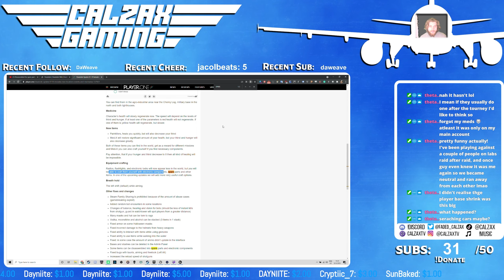A Deadly Billy Goat | Deadside | Season 1 | Episode 8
Deadside is an open-world multiplayer shooter with survival elements in a post-apocalyptic world. Players explore the ruins of the dead civilization, scavenging various weapons and other items, complete missions, and build bases.
Deadside is currently available in Early Access on Steam.